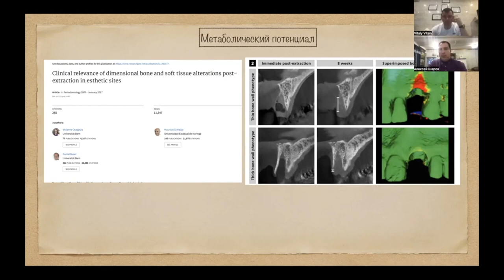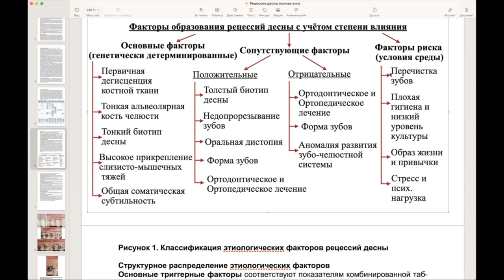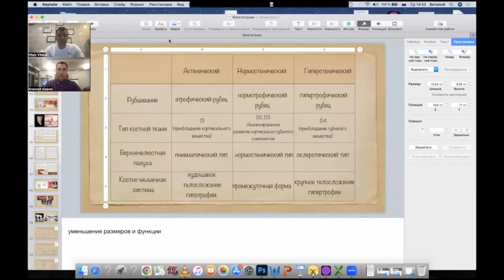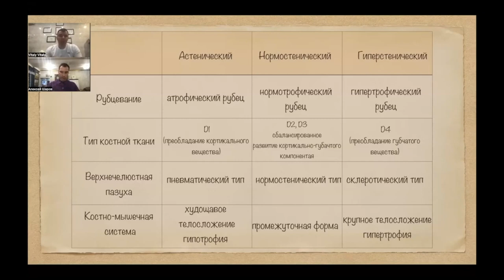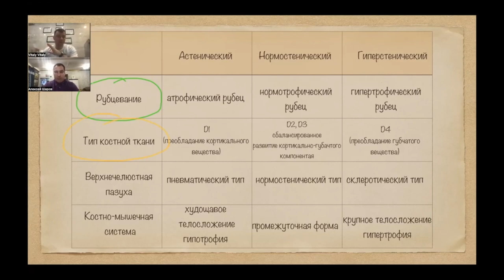Конституционально-ориентированная стоматология. Часть №6